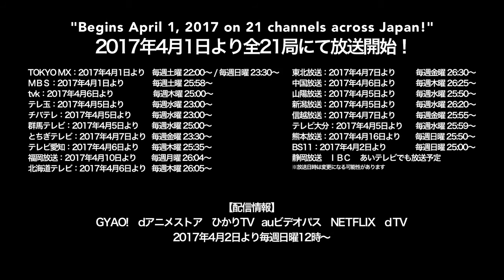Attack on Titan Season 2 Official Trailer #2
Attack on Titan Season 2 will premiere on Saturday, April 1. The official website for Funimation will stream the second season. The Blu-ray/DVD Combo Pack has also been announced for season two. More details will be provided in the article down below!